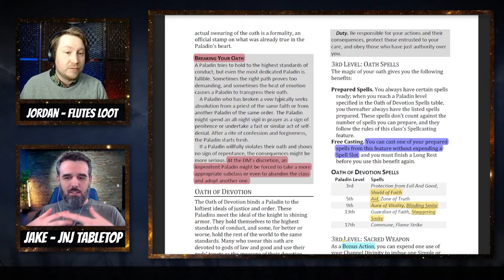Paladins STILL Have This Problem in One D&D 😔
Shop our loot on Redbubble:  flutesloot.redbubble.com

• 📔Players Handbook (D&D 5e)
• 😈Monster Manual (D&D 5e)
• 👑Dungeon Master's Guide (D&D 5e)
• 🎁D&D 5e Rules Expansion Gift Set
• 🐠Xanathar's Guide to Everything
• 🐸Tasha's Cauldron of Everything
• 💀Curse of Strahd
• 💀Curse of Strahd reVamped (get it?)
• 💀Van Richten's Guide to Ravenloft
• 🐙Volo's Guide to Monsters
• 🎓Strixhaven: Curriculum of Chaos
• 🐇The Wild Beyond the Witchlight: A Feywild Adventure
• 🐉Fizban's Treasury of Dragons